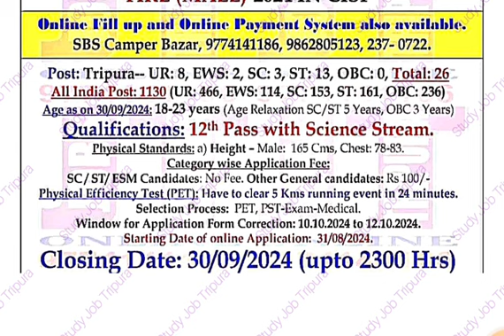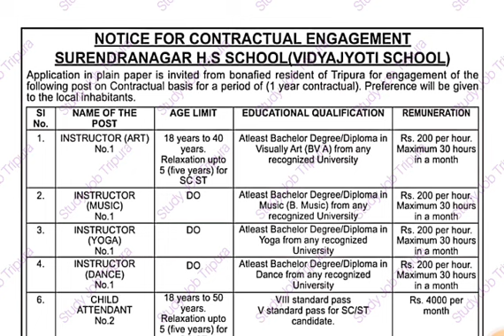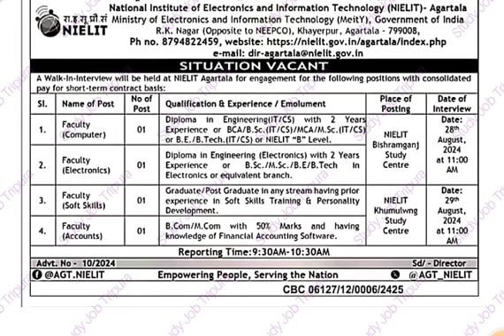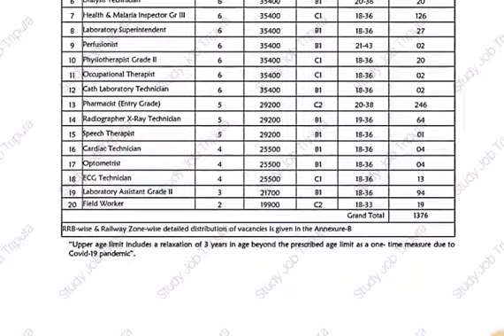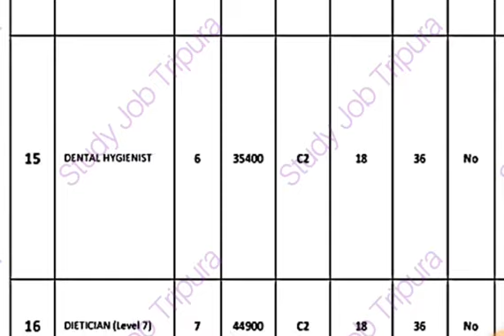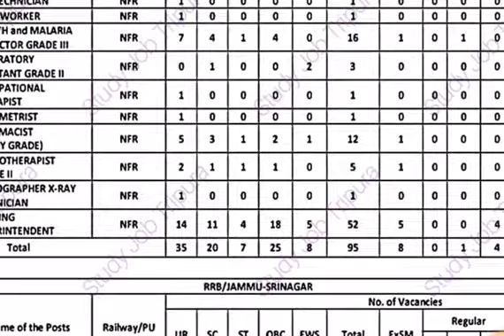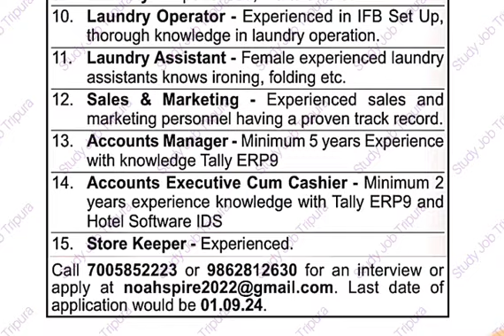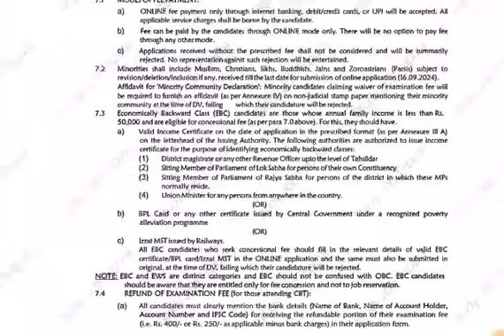ত্রিপুরায় নতুন ৮ টি চাকরির খবর 📍Government & Private job News Today in Tripura 📍tripurajobs